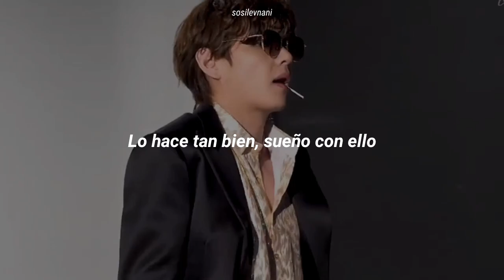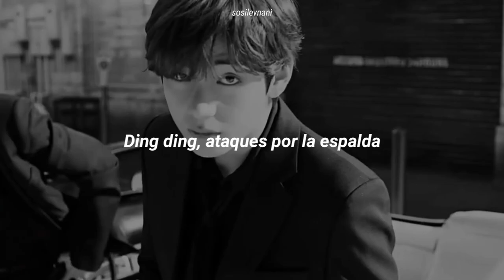Escucha esta canción, te gustará y más con Taehyung